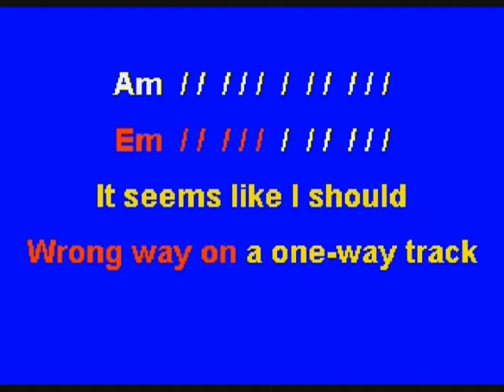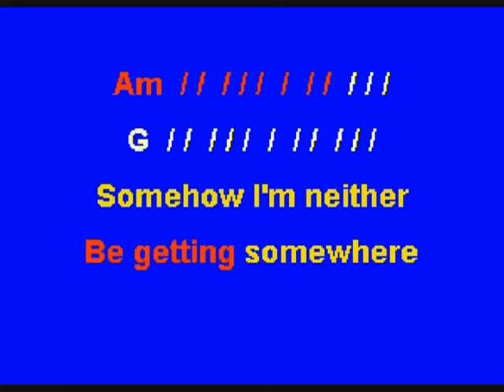GuitarGig Weekend Guitar Workshop July 11th & 12th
Amateur Guitar Workshop- Student Performance Section